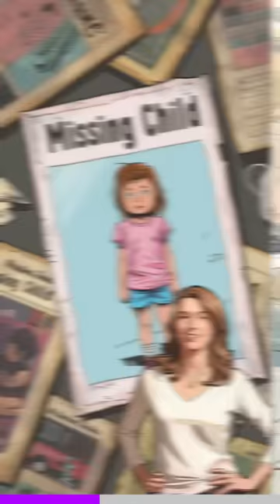She faked the whole kidnapping - The Story of Karen Matthews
This is the story of Karen Matthews and the fake kidnapping of her daughter Shannon Matthews in West Yorkshire England